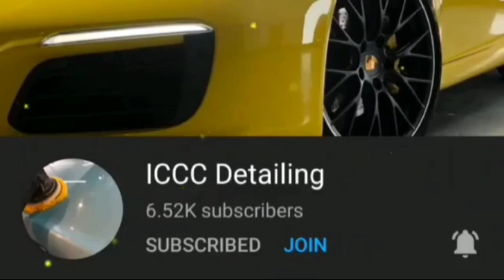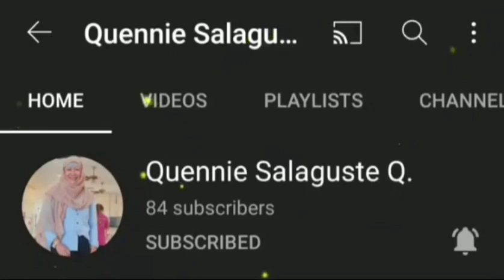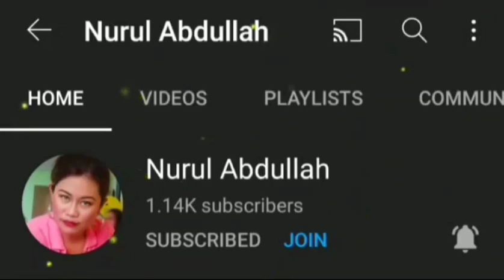K.S.A EXIT-1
•Rizalove Channel•